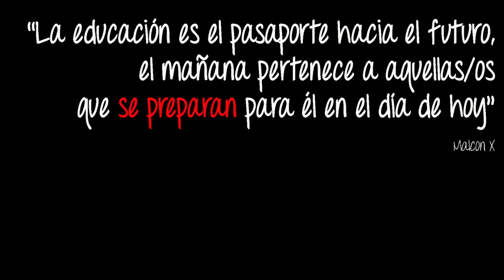Intervención Sociocomunitaria IES Bembezar SAR quavitae Nov´15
Visita del Ciclo Formativo de Grado Medio Atención a Personas en  Situación de Dependencia al Centro de Mayores SAR QuaVitae de Badajoz (17 nov 2015)